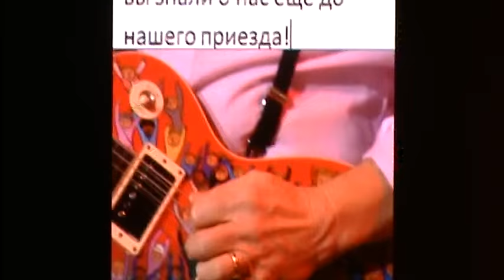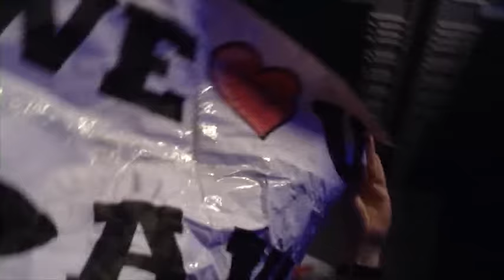Paul McCartney - Live In Moscow (14.12.11) HQ Sound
Звук подгонял с качественной записи. Видео монтировали фанаты, спасибо им за работу, но со звуком у них вышла какая-то ерунда.